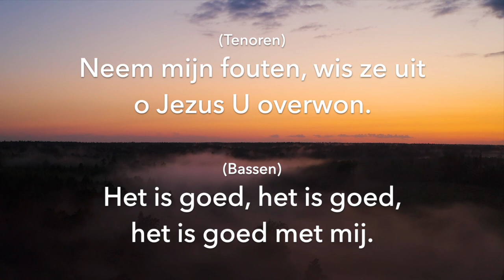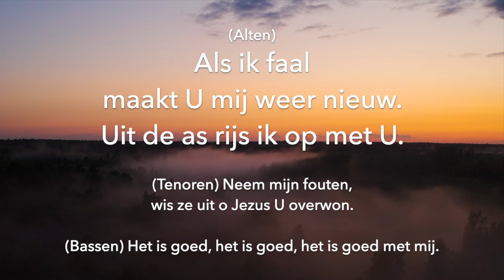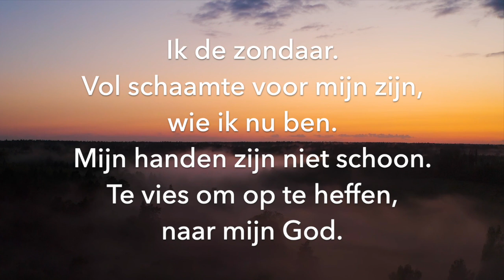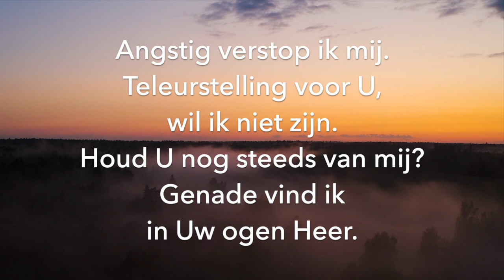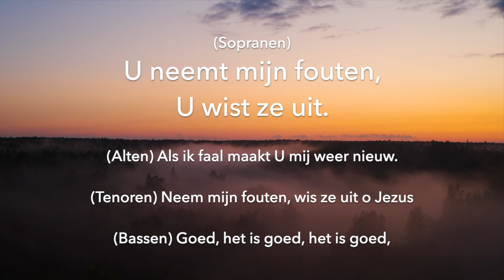Hoe Kan Dat Zijn [Lyric Video]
Bassen: Goed, het is goed, het is goed, het is goed met mij.
Het is goed, het is goed, het is goed met mij.

Tenoren: Neem mijn fouten, wis ze uit o Jezus U overwon.
Gaf Uw leven voor mij op, U zegt dat ik vrij ben. Hoe kan dat zijn?

Alten: Als ik faal maakt U mij weer nieuw. Uit de as rijs ik op met U.
Uw genade is daar voor mij. Is het echt? Hoe kan dat zijn?

Sopranen: U neemt mijn fouten, U wist ze uit. U recht mij pad. U herstelt mij.
U gaf Uw leven in ruil voor mijn. U zegt dat ik vrij ben. Hoe kan dat zijn?

Vers 1 Alten: Ik de zondaar. Vol schaamte voor mijn zijn, wie ik nu ben.
Mijn handen zijn niet schoon. Te vies om op te heffen, naar mijn God.

Vers 2 Alten: Angstig verstop ik mij. Teleurstelling voor U, wil ik niet zijn.
Houd U nog steeds van mij? Genade vind ik in Uw ogen Heer.

Muziek: Jason Ingram, Jeff Johnson en Paul Mabury
Bewerking: Anthony Lancaster
Vertaling: Luk Brazle en Vero Dijkstra
Beelden: Mikhail Nilov van Pexels.com
Opgenomen Maart 2024 door Vero, Veerle, Holly, Gideon en Luk.

Wil je de partituur dan kan je dat hieronder in de comments vragen.